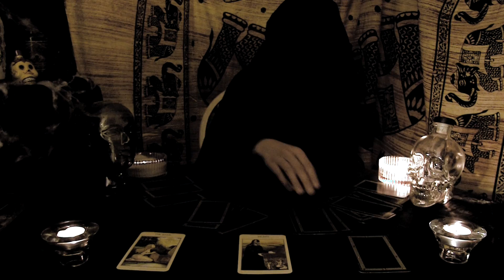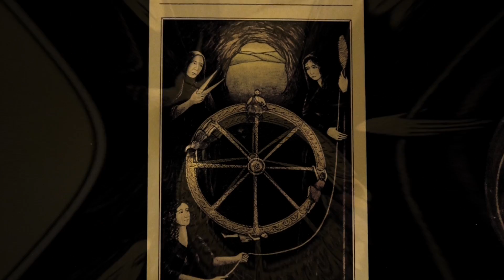The Reading - Short supernatural horror film by Ryan J. Harrison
A short supernatural horror film, following the narrative of a woman in need of help. She pays a visit to a psychic for a tarot reading, but what is the outcome?

Video and sound by Ryan J. Harrison